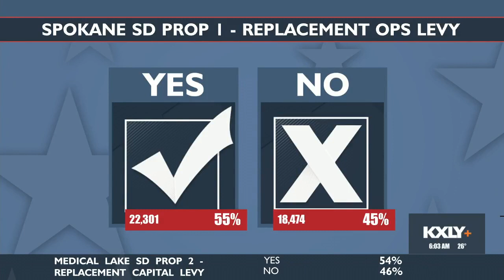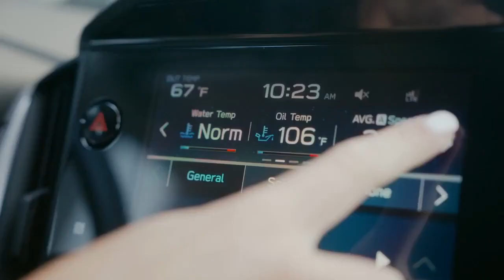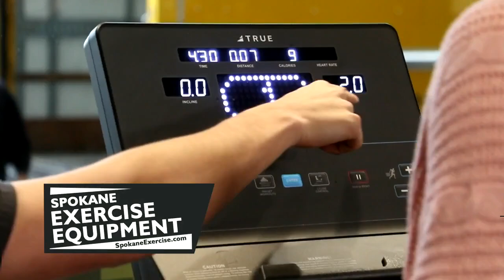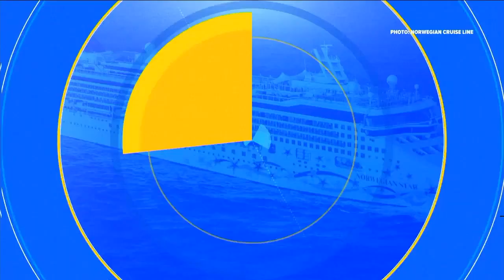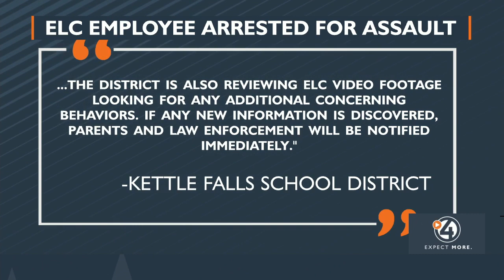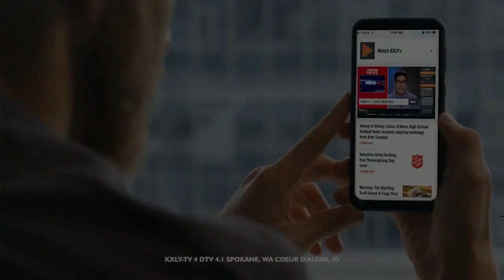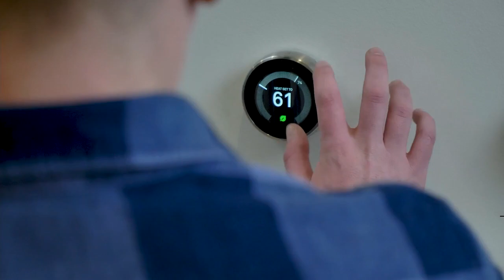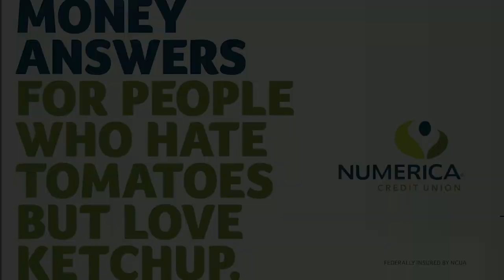WATCH: 4 News Now at 6 a.m. February 14